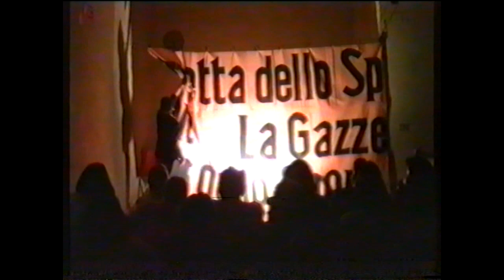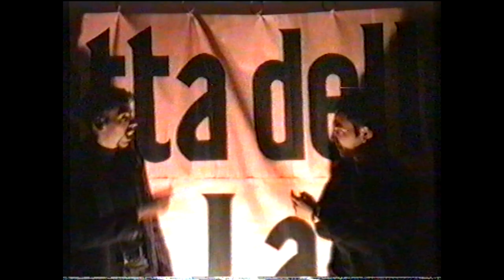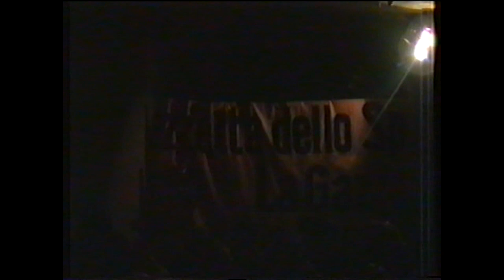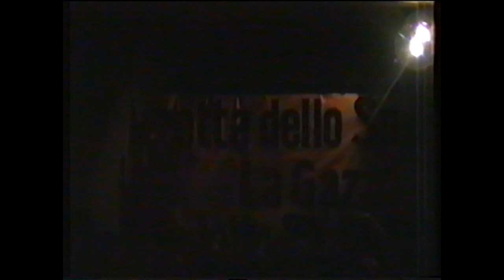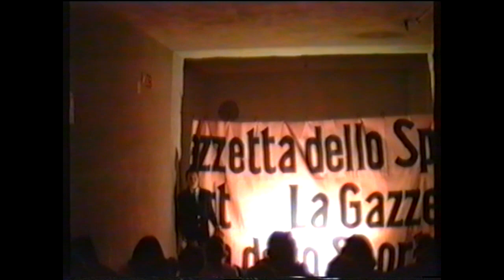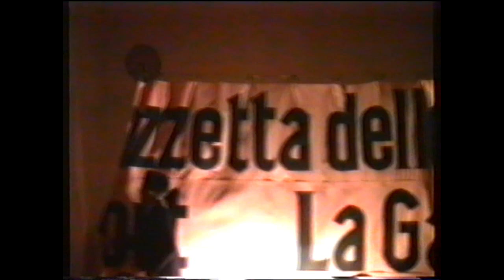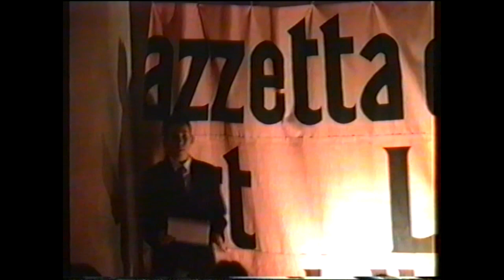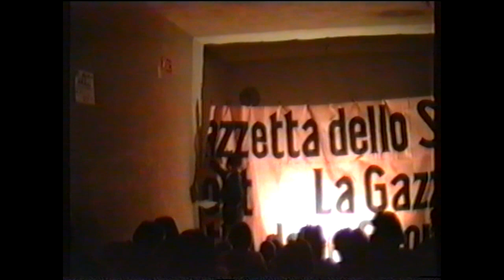5 Gennaio 1998 Cabaret con Seby, Luciano, Enzo Di Falco, Paolo e Peppe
Un simpatico gruppo di Cabaret anni '90 formato da: Enzo Di Falco, Luciano Spicuglia, Seby R. , Paolo P. e Peppe L.

Stavamo per diventare i "CABALLERO BROTHERS"